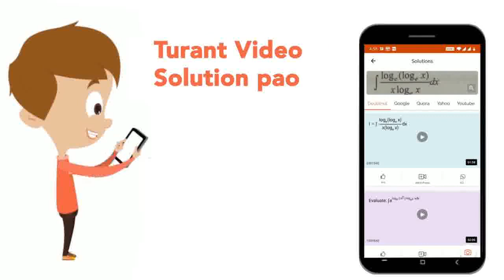Find the equation of line through (-4, 1,3) & parallel to the plane x+y+z=3 while the line inter...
Find the equation of line through (-4, 1,3) & parallel to the plane x+y+z=3 while the line intersects another line whose eqution is x+y-z=x+2y-3z+5(a) (x+4)/(-3)=(y-1)/(-2)=(z-3)/(1)(b) (x+4)/(1)=(y-1)/(2)=(z-3)/(-3)(c) (x+4)/(-3)=(y-1)/(2)=(z-3)/(1)(d) (x+4)/(-1)=(y-1)/(2)=(z-3)/(-3)
Class: 12
Subject: MATHS
Chapter: JEE MAINS
Board:IIT JEE

👉 Have Any Query? Ask Us.